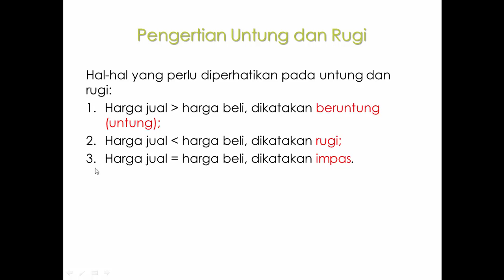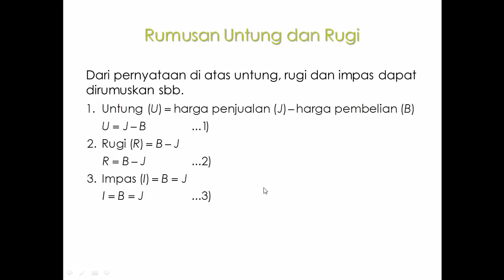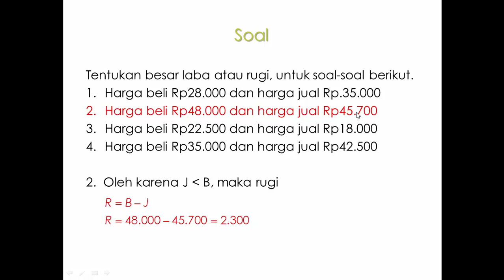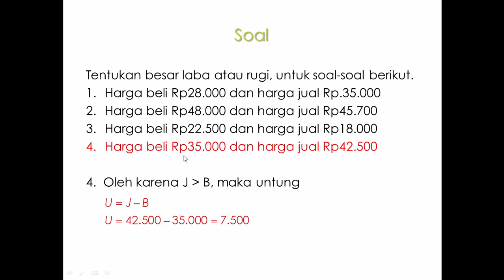Untung dan Rugi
Mencari untung dan rugi dalam aritmatika sosial